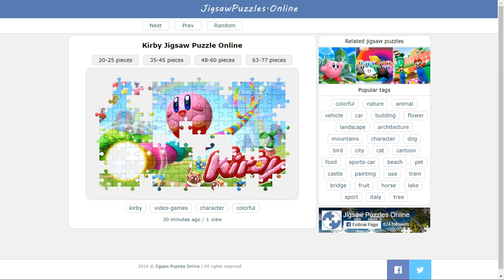Kirby Jigsaw Puzzle Online